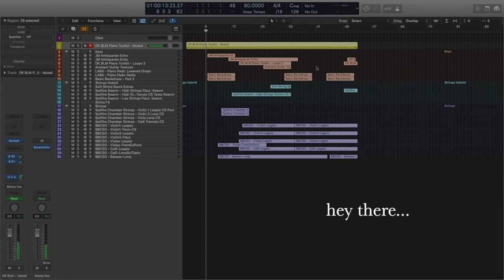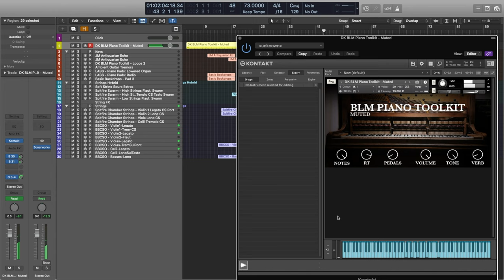Morning Dew | BLM Piano Toolkit Contextual Demo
This is a contextual demo of my DK BLM Piano Toolkit. This 100 year old upright piano has been residing in my living room for about 12 years, and has inspired many of my compositions since then.

Captured from two stereo signals, the resultant library features everything you need to get started with a piano sample instrument:
- 1,000+ samples
- Bright, Looped and Muted notes
- Kontakt 6 compatibility

If you'd like to support my musical development, thank you so much. You can donate to my PayPalMe All proceeds go back into the creation of my musical content. I really appreciate your support in advance!

I am a composer, producer and musician, based in London.